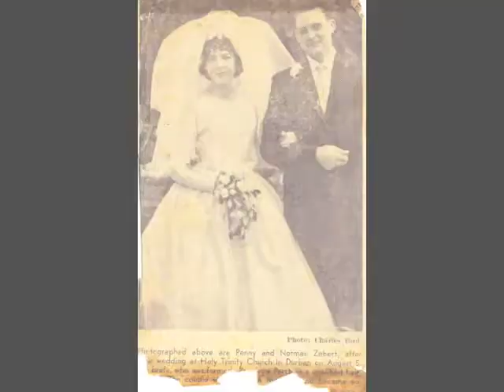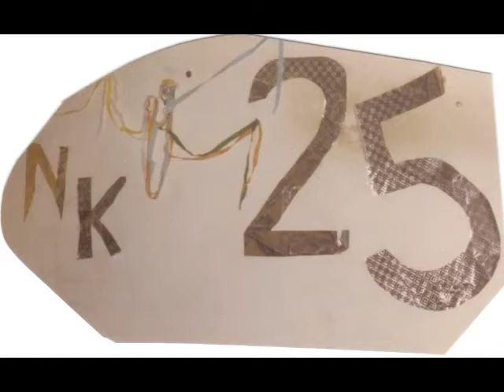P & Pops 50th part 1